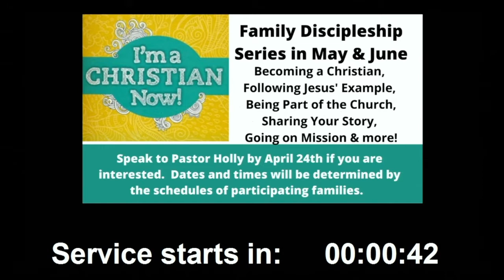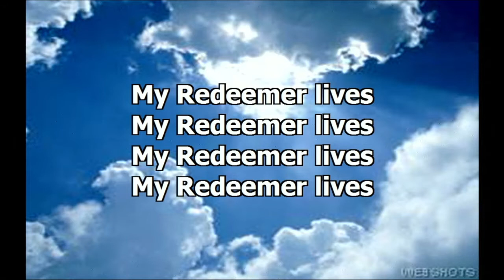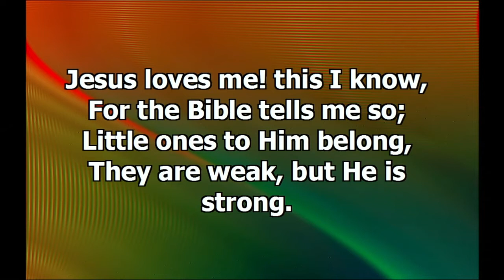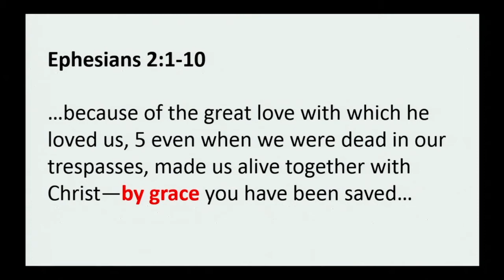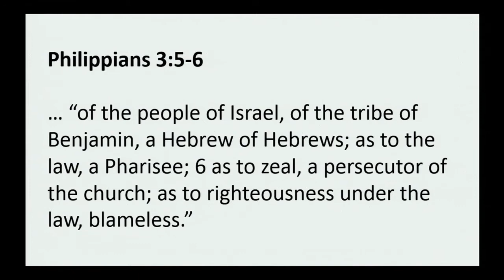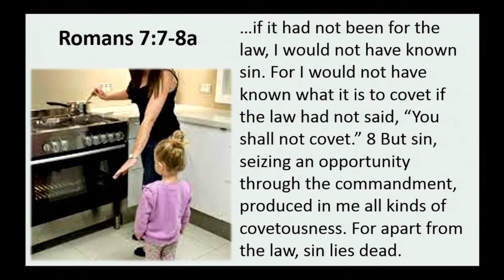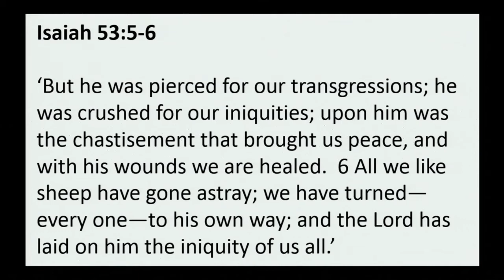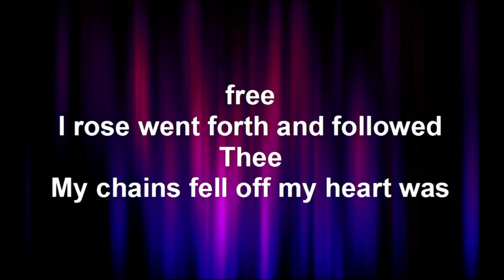EASTER SUNDAY APRIL 17, 2022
Closed Captioned